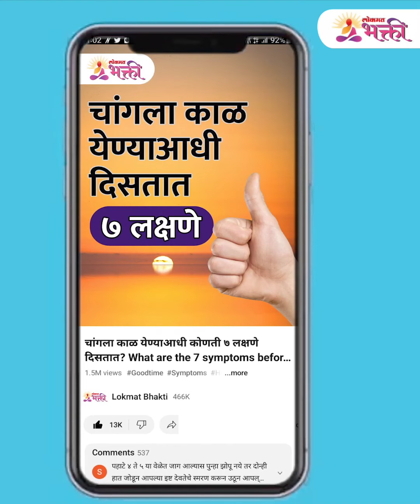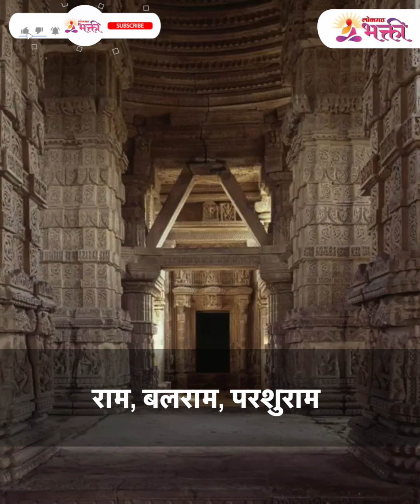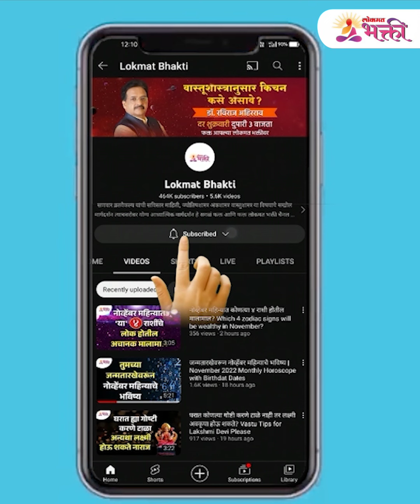भारतात सासु-सुनेच मंदिर कुठे आहे? | Udaipur Rajasthan | Lokmat Bhakti | KA 3